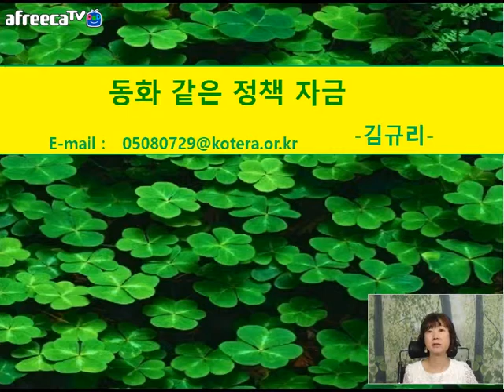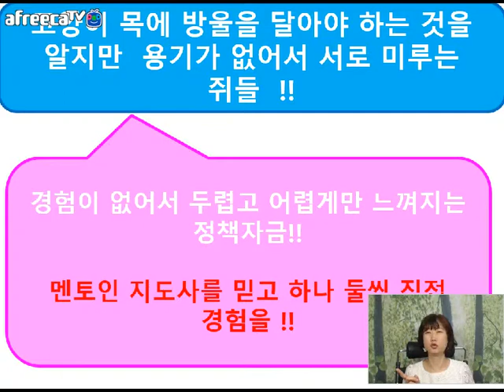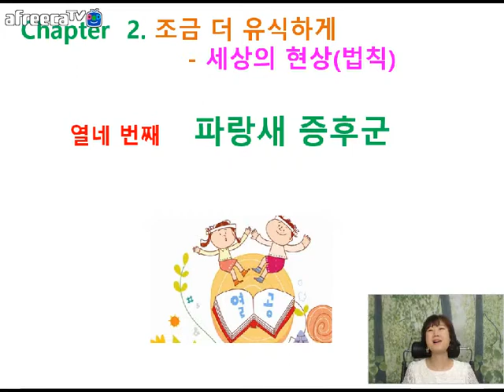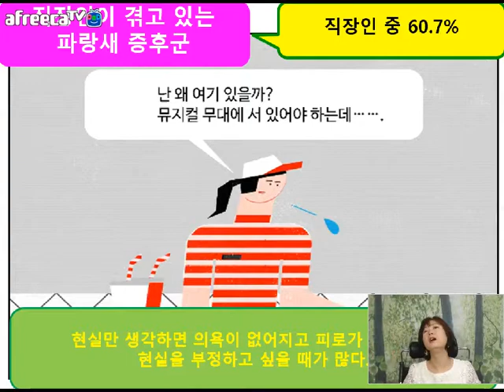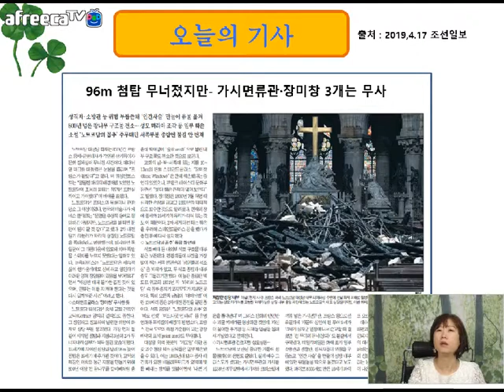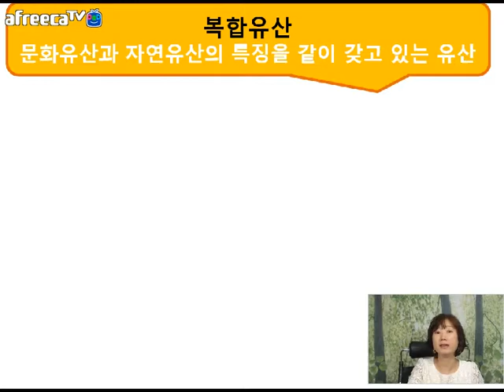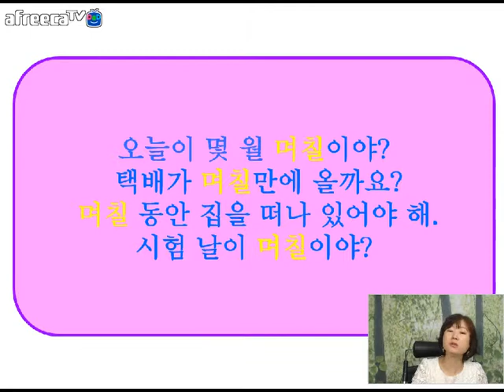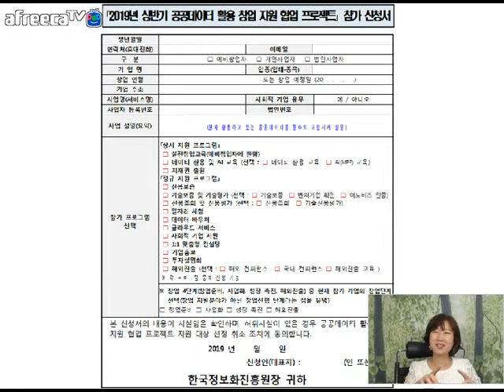[KOTERA TV] BJ규리의 동화같은 정책자금(190422)_고양이목에 방울달기, 노트르담 대성당 화재 등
*지난주 복습
  - 후광효과 (헤일로 효과)
  - 계발, 개발
*동화같은 정책자금
  - 고양이 목에 방울 달기
*세상의 현상(법칙)
  - 파랑새법칙
*사회에 관심을
  - 노트르담 대성당 화재
  - 문화유산, 자연유산, 복합유산, 무형유산, 기록유산
*틀리기 쉬운 맞춤법
  - 며칠 & 몇일
*한계단 올라서기
  - 도미노
*이 주의 KOTERA 소식
*생방송 : 매주 월요일 저녁 9시 00분